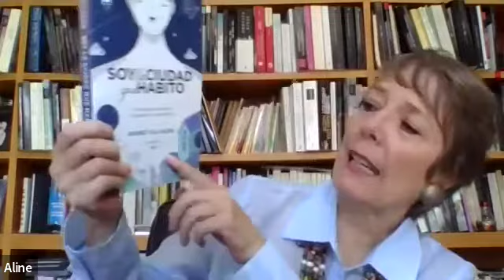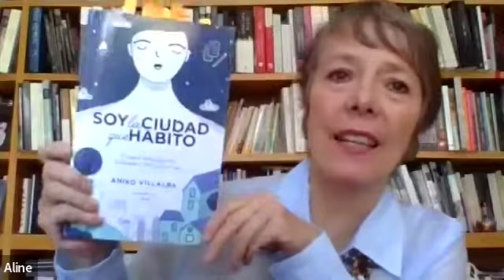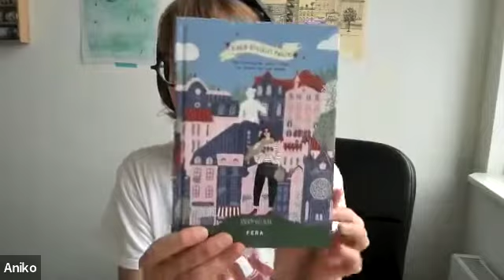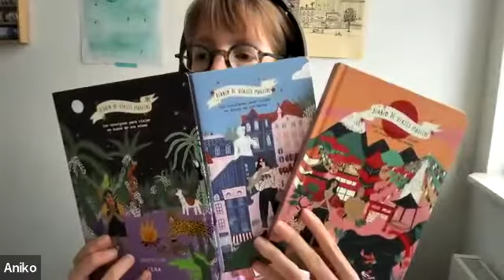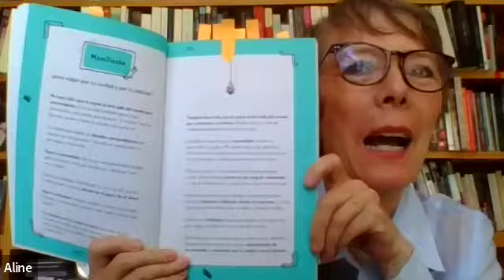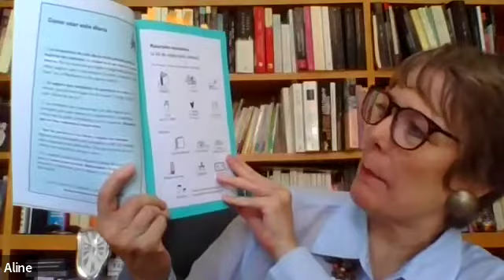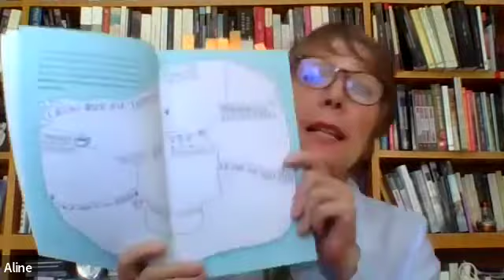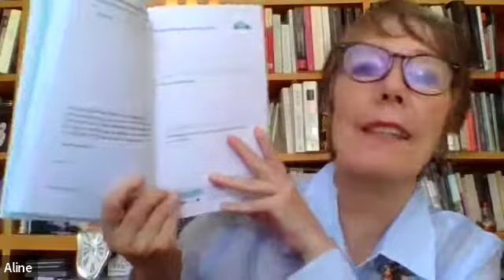En voz de los autores: Aniko Villalba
En la cápsula de hoy de En voz de los autores, conversaremos con la autora Aniko Villalba. Hablaremos acerca de su libro "Soy la ciudad que habito", editado por Penguin Random House.